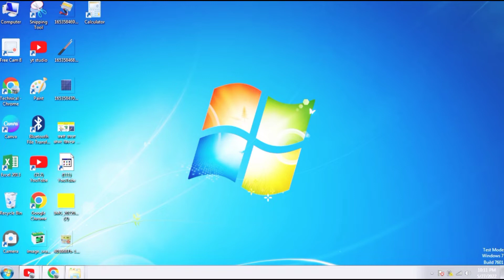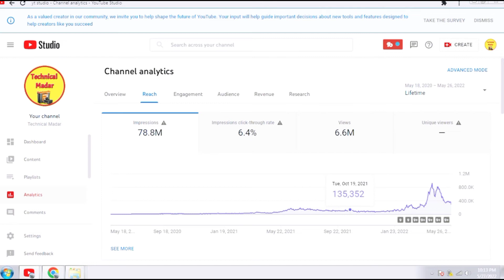My 2nd Channel's Earning Live, मुझसे बातें करो और अपने चैनल को ग्रो करो, 9690858534